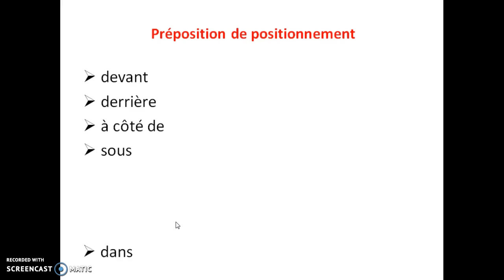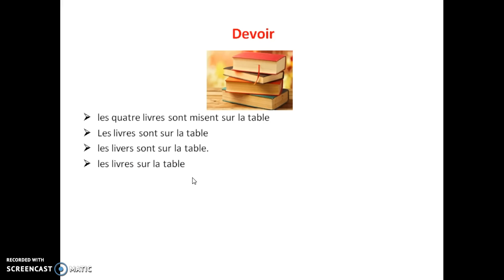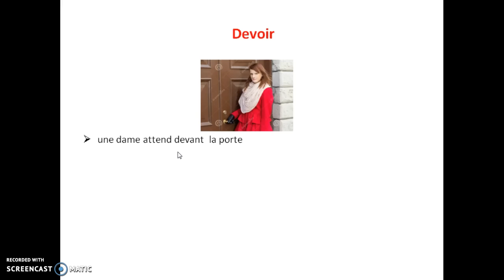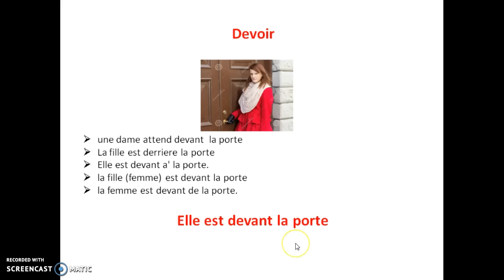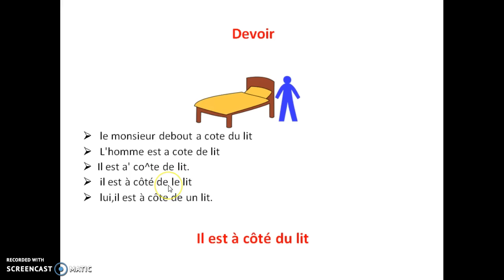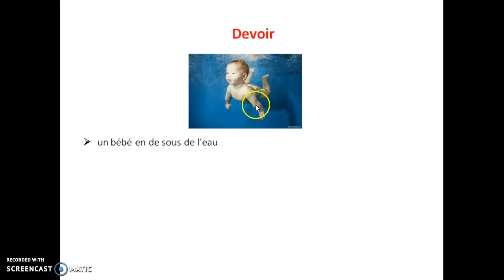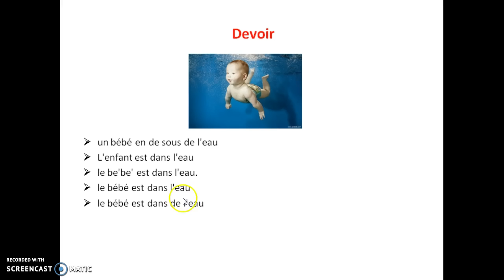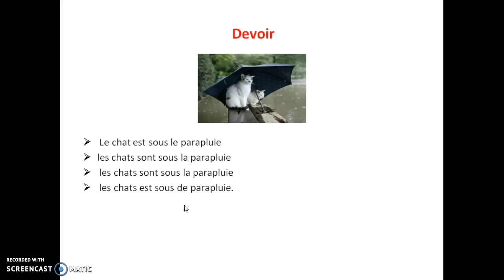Correction of Duty Preposition of Positioning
In this course i'll teach you about correct use of preposition positioning. These preposition position are used as infront of, behind, After, Inside, Something above etc. Also i show the visuals to practice the sentence using these images. Let's revise all these preposition of positioning in this video.